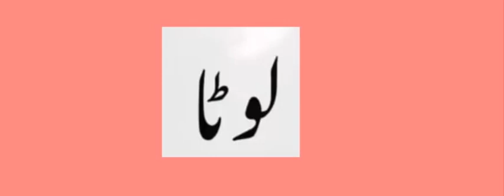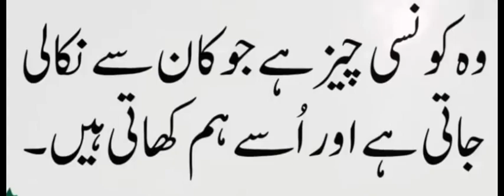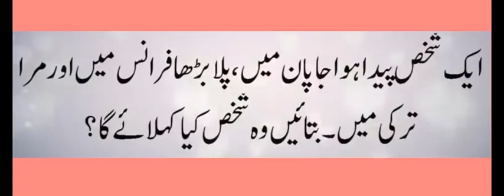انتہا کے قیمتی دلچسپ معلومات